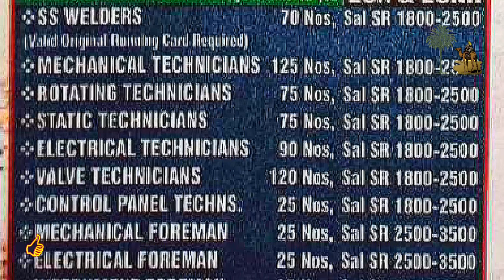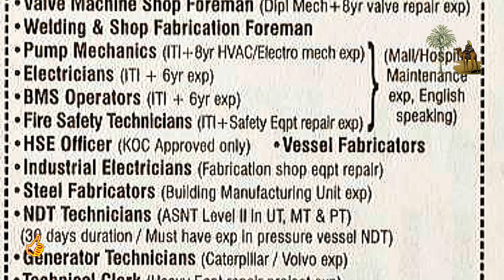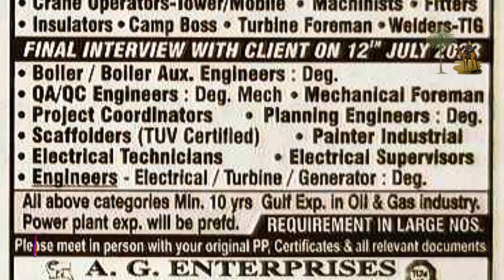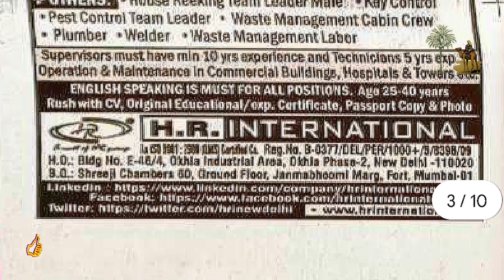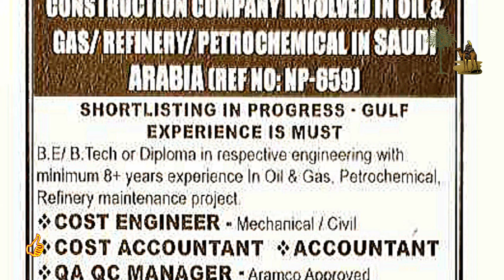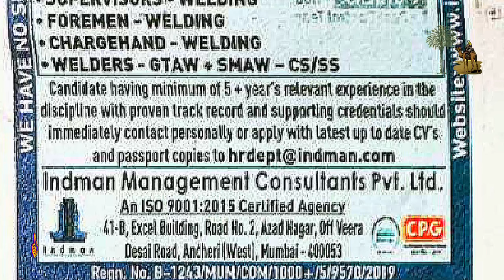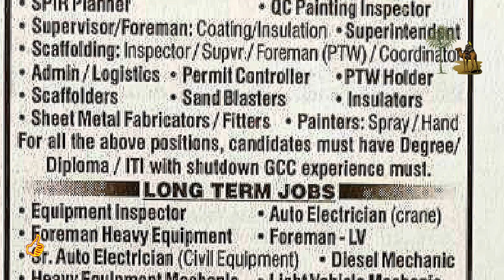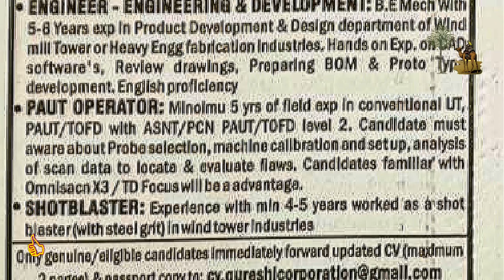Assignment Abroad Times Today Newspaper 8/7 ||gulf job vacancy 2023